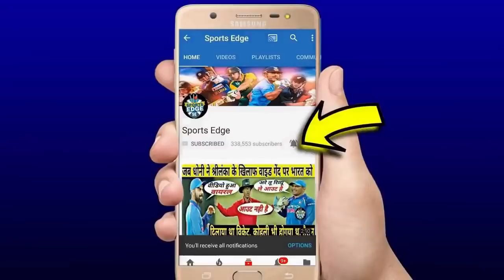देखिये,प्रैक्टिस मे Kohli ने Dhoni को कराई गेंदबाजी फिर Dhoni ने हेलिकॉप्टर छक्के मार सबके उडाये होश